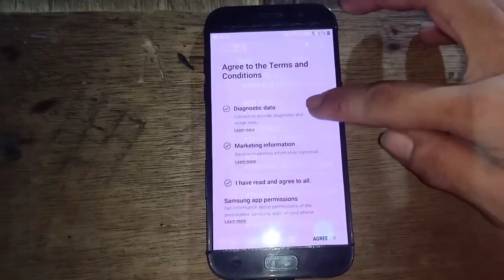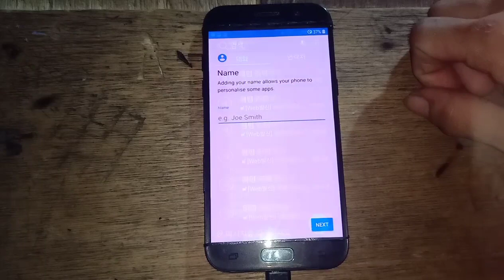samsung galaxy a5, set up after factory data reset.